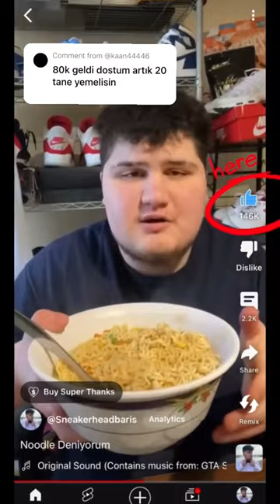10 Tane Noodle Yedim!